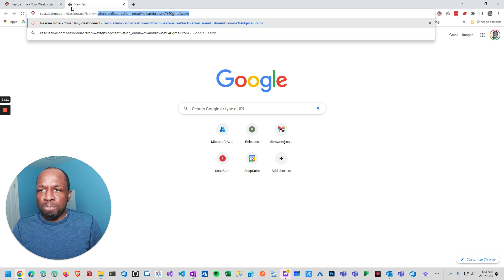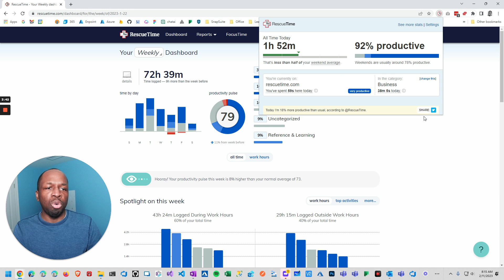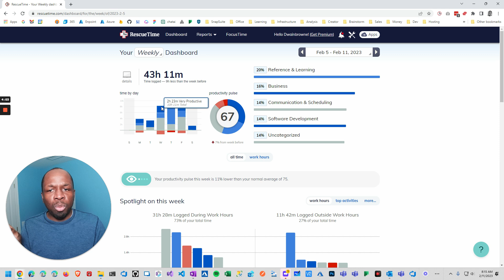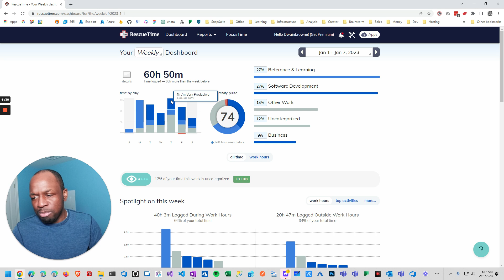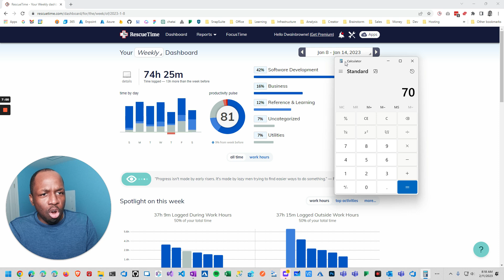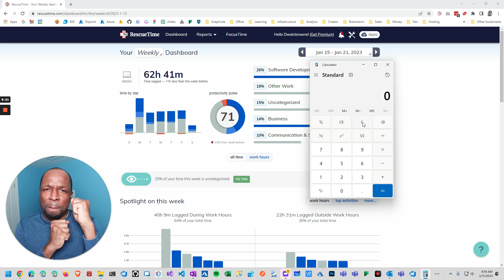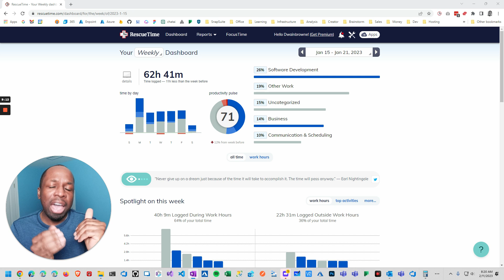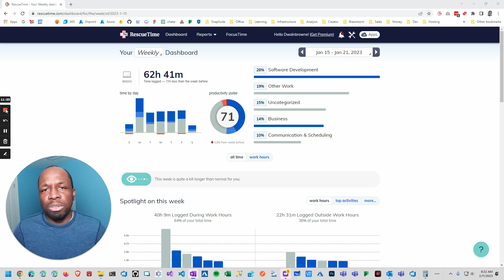RescueTime - How to Manage Your Time Effectively - Focusing on Energy is Key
In this video, I discuss my journey of managing time effectively and some tips to benefit from it. I talk about the importance of coming up with a plan and sticking to it, eliminating distractions, and using a tool called Rescue Time to track computer usage.

I emphasize the need to focus on energy rather than time and to allocate your highest energy levels to the most important tasks. I suggest breaking down the week into smaller buckets and focusing on the most important thing to get things done effectively.

I also stress the importance of taking breaks and being realistic with your productivity levels. Here are five possible titles for the video: